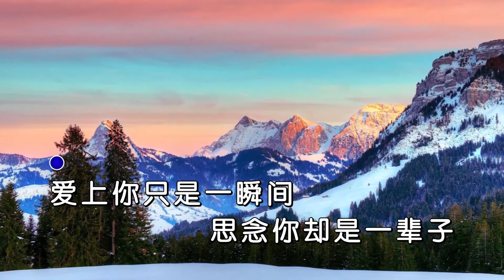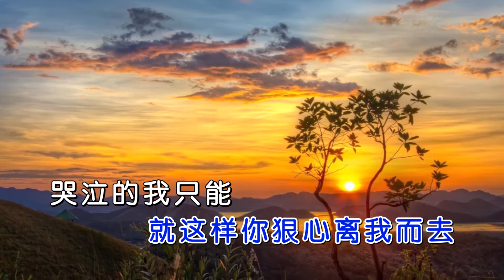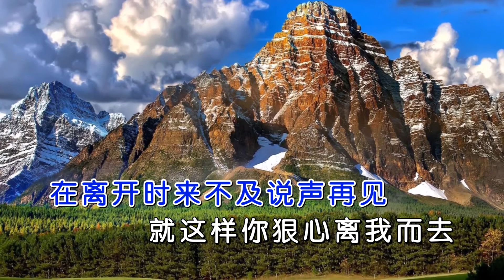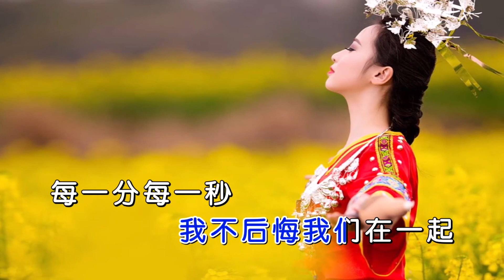海来阿木 《思念一瞬间》 MTV